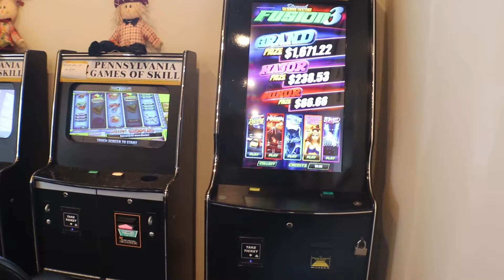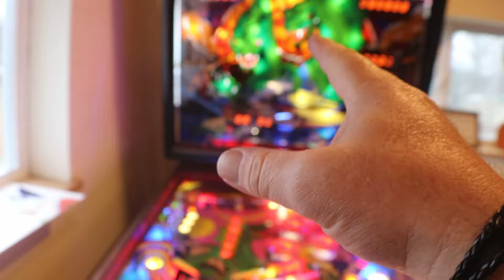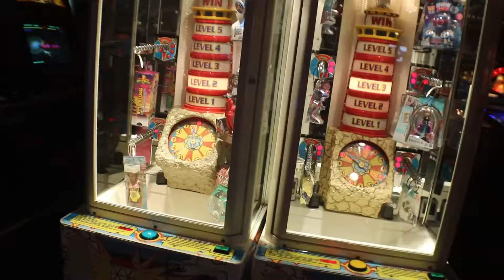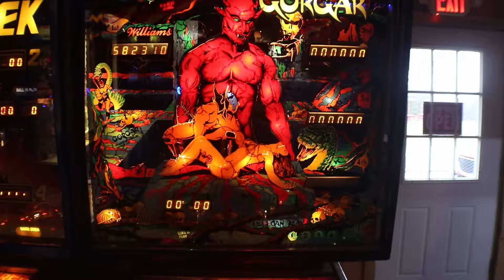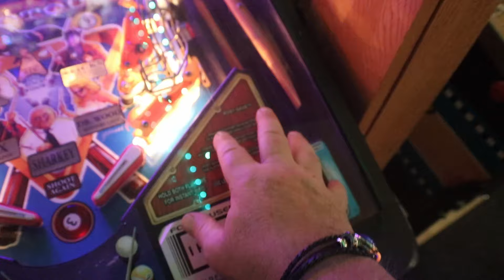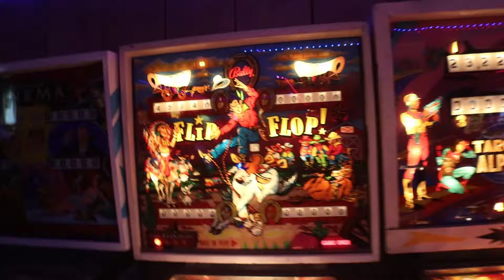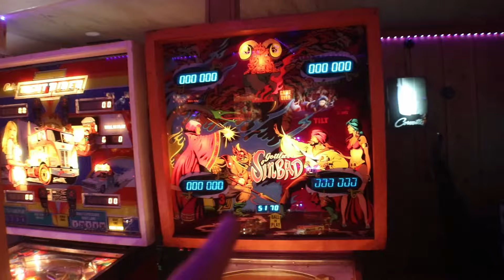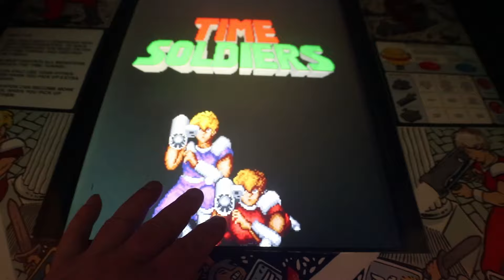Get Ready for a MONDAY Arcade Tour Like No Other!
Get ready for a Monday arcade tour like no other! Join us as we explore the best games and attractions at My Arcade. It's going to be a blast!
hopperstore.net
Dubby Energy Drinks